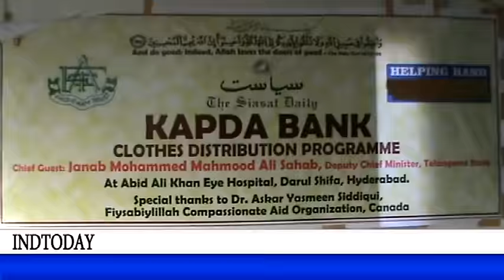Kapda Bank inaugurated in Hyderabad